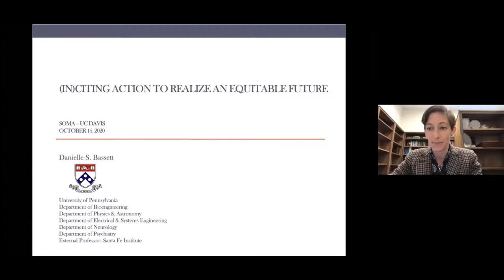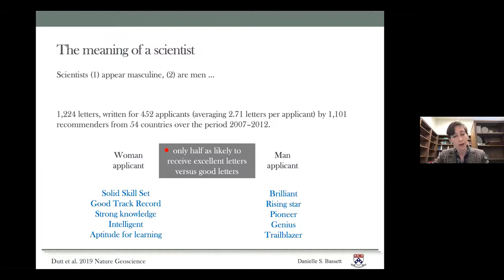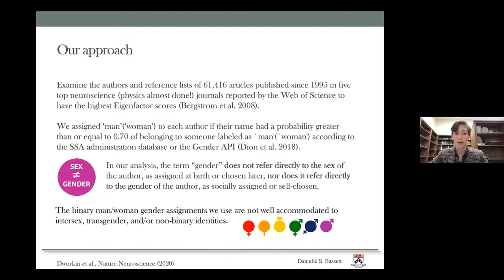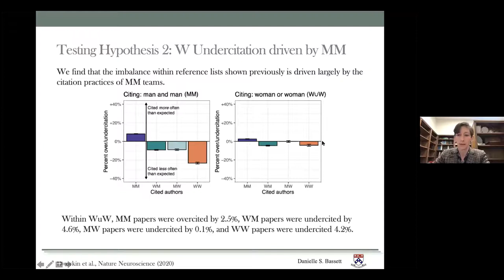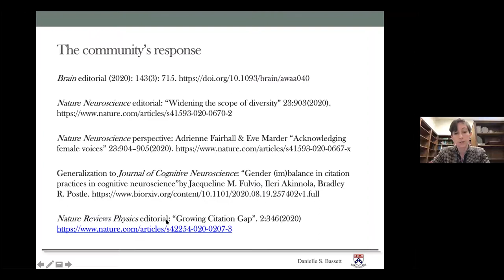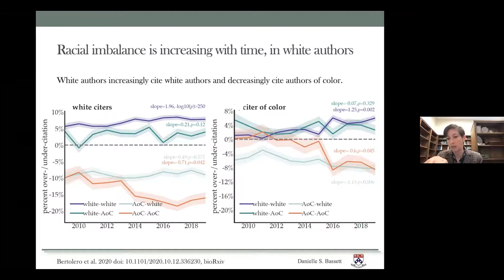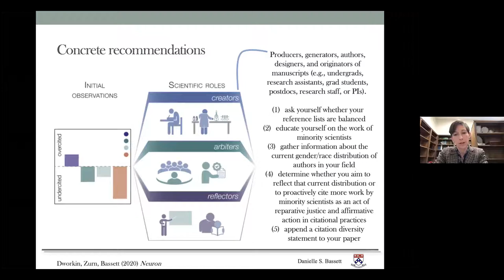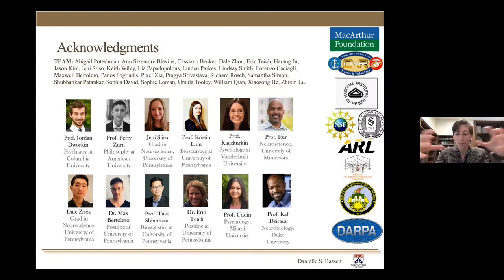SOMA - Dr. Danielle Bassett - "(In)Citing Action to Realize an Equitable Future"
From the Seminar for Outreach and Minority Advocacy (SOMA) Seminar on 15 October 2020 at University of California, Davis  (Neuroscience Graduate Group).

(In)Citing Action to Realize an Equitable Future
Abstract: In recent years, science has been pushed to grapple with the social and structural systems that produce vast gender and racial imbalances in academic participation. While current discussions largely focus on the role of people in positions of power (e.g., journal editors, grant reviewers and agencies, department chairs, and society presidents), many imbalances are in fact caused and perpetuated by researchers themselves. A key example is imbalance within citation practices, where people from marginalized groups are broadly undercited, precluding an unbiased trajectory in the search for scientific truth. Because of the downstream effects that citations can have on visibility and career advancement, understanding and eliminating bias in citation practices is vital for addressing inequity in our scientific community. Here we uncover evidence of striking (and growing) gender and racial imbalances in neuroscience reference lists, and evaluate several candidate drivers of those imbalances. We also offer practical (and open-access) tools for the mitigation of disparity, thereby placing the power for social justice within the hands of individual researchers.